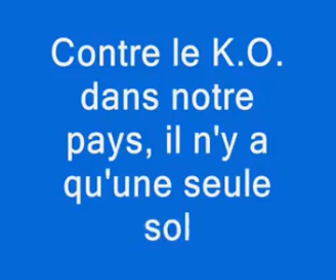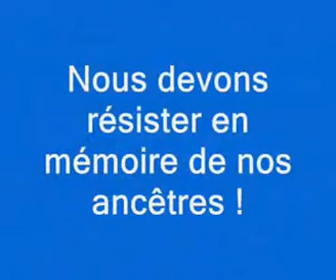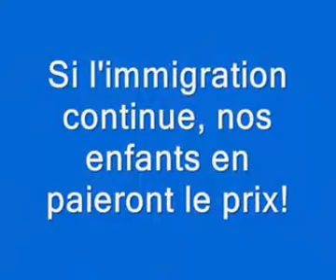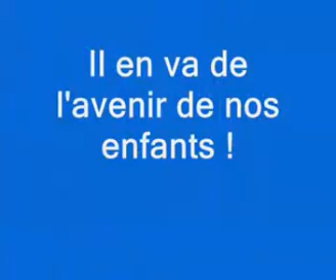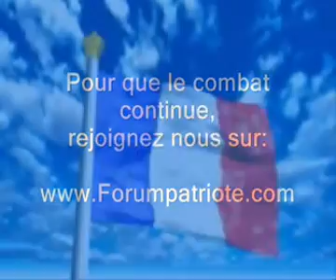front national 09